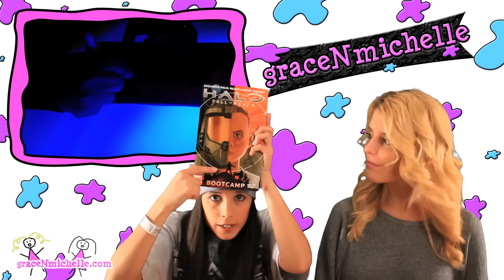HALO REACH GnM GIVEAWAY!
HAY HAY HALO DWEEBS, WANT SOME FREE STUFF?!

We are giving away the following:

a TITZ Blow-up energy sword
a TITZ Halo Reach Launch event backpack
a TITZ T-shirt signed by Marvel Comic Artist Phil Noto
a TITZ Halo Reach Comic Book also signed by Phil Noto

All YOU have to do is make a video in which you explain to Grace what Halo is and why she should give a f*ck. Should she? Shouldn't she? etc. WHATEVER.

Upload your video as a response to this video by 11:59am Eastern on Grace's birthday - Monday September 27th.

Winners will be announced on Wednesday September 28th at the end of our HUMP (day) video!

Adios! Gracias! Buena suerte! Titz!